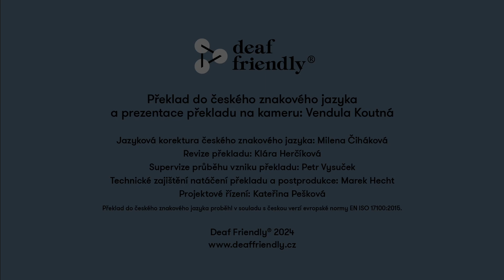Volby do Evropského parlamentu 2024 - musím hlasovat osobně?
Informace o volbách do Evropského parlamentu v českém znakovém jazyce